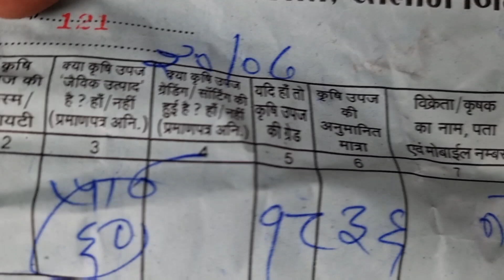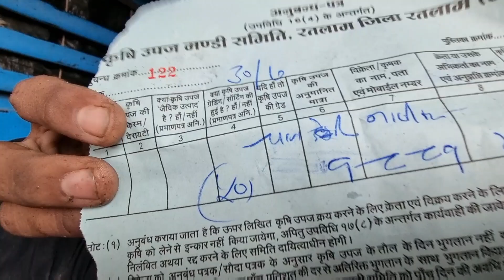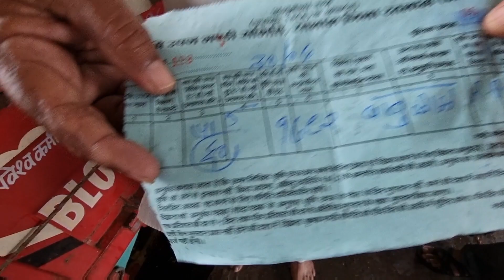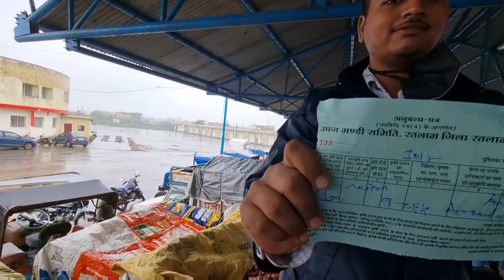शुक्रवार 30 जुलाई 2021 प्याज का भाव रतलाम कृषि उपज मंडी महू नीमच रोड Onion Rate / Prices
किसान साथियों आपको जब भी आपके पास स्टॉक में रखी कृषि जींस में तेजी दिखाई दे तब आप को अपनी कृषि जींस को धीरे धीरे बेचना प्रारंभ कर देना चाहिए और दर्शकों मैंने अपने जीवन में अनुभव किया है कि कृषि जिंसों का भाव का भविष्य सही और सटीक कोई भी नहीं बता सकता और जो भी आपको बताने की कोशिश कर रहा है समझ लेना कि आपको बेवकूफ बनाने की कोशिश कर रहा है क्योंकि भाव का घटना बढ़ना यह सतत निरंतर होता रहता है

                  --सूचना--

किसान साथियों आपको इस बात का भी ध्यान रखना पड़ेगा कि रतलाम की अनाज मंडी और लहसुन मंडी में हर महीने के दूसरे और चौथे शनिवार को मंडी में अवकाश रहता है इसलिए अपनी उपज को मंडी में नहीं लाना है
धन्यवाद।